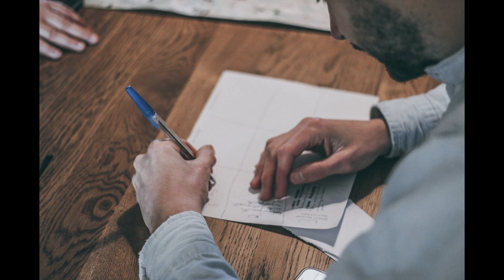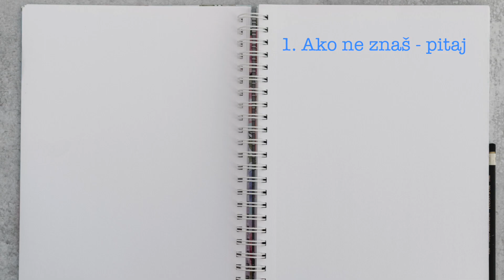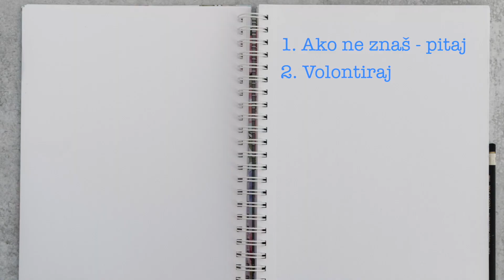Posao i život u Palermu i Dublinu: rad na projektima, zapošljavanje, iskustva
Što više razmišljam o tome koliko smo u Europi zapravo sličniji nego što smo različiti to mi više argumenata upravo dolazi na tu temu. U ovom videu ću vam predstavitu priče dvoje ljudi koji su se iz svoje zemlje preselili u drugu zemlju Europe, cilj mi je bio čuti kakva su imali iskustva s kulturološkim razlikama, koje su EU alate koristili i kako sada izgleda njihov život.

Kako izgleda volontiranje u sklopu Europskih snaga solidarnosti ispričao mi je Jorge Vinhas, stručnjak za menadžment informacijskih sustava koji se iz Lisabona preselio u Palermo na Siciliju u Italiju gdje radi u sklopu Međunarodnog centra za poticanje obrazovanja i razvoja Do ove suradnje je došlo putem nevladine organizacije Brigada do Mar koja se bavi temama zaštite okoliša

Druga osoba s kojom sam imao prilike razgovarati je Marta Begonja. Marta je nakon završenog bachelor studija u Rijeci svoj edukativni put odlučila nastaviti u Europi, a danas živi i radi u glavnom gradu Irske – Dublinu. Radi kao menadžer za studentske servise u sklopu međunarodne škole stranih jezika Kaplan. Martu sam pitao kako izgleda njen život u Dublinu na što mi je odgovorila da je značajno drugačiji od života u Rijeci, ali je u Dublinu jako sretna.

Što su Europske snage solidarnosti?

Europske snage solidarnosti su inicijativa Europske unije kojom se stvaraju mogućnosti za mlade da volontiraju ili rade na projektima u svojim zemljama ili u inozemstvu koji su od koristi zajednicama i ljudima diljem Europe.

Za Europske snage solidarnosti možete se registrirati s navršenih 17 godina, ali ne možete započinjati projekte dok ne navršite 18. Projekti Europskih snaga solidarnosti bit će dostupni sudionicima u dobi do 30 godina.

Nakon jednostavnog postupka registracije sudionici Europskih snaga solidarnosti mogu biti odabrani i pozvani sudjelovati u širokom rasponu projekata, kao što su pomoć pri sprečavanju prirodnih katastrofa ili obnovi nakon katastrofa, pomoć u centrima za tražitelje azila ili rad na različitim socijalnim pitanjima u zajednicama.
Projekti koje podupiru Europske snage solidarnosti mogu trajati od dva mjeseca do dvanaest mjeseci. Obično će se odvijati u državama članicama Europske unije.

Zainteresirani ste?

Ako ste spremni na izazov i želite se posvetiti pomaganju drugima, pridružite se Europskim snagama solidarnosti već danas na linku!